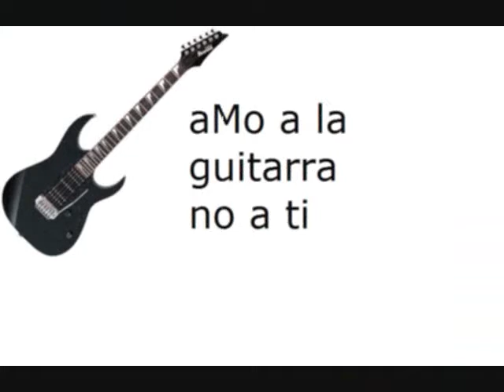maracas terminator vs transformers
una locura de santiago tandazo